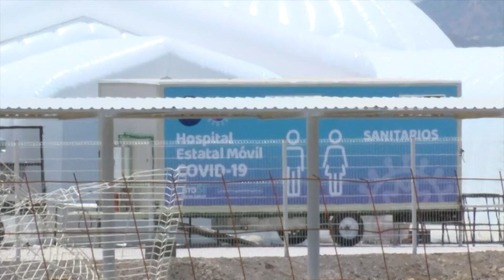En todo el estado se reportaron 182 contagios de coronavirus